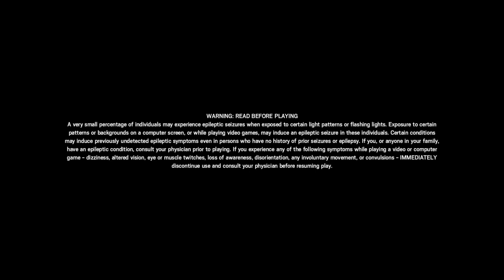Rainbow Six Siege: Operation Void Edge - Main Menu Theme with Animation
this is honestly very addicting

this is a masterpiece